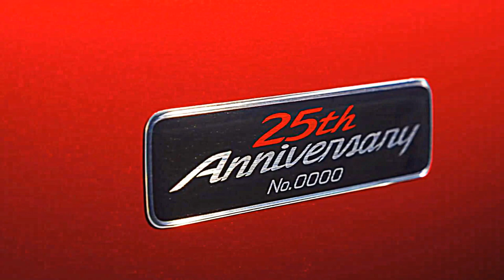Mazda MX-5 25th Anniversary Edition 2014 aro 17